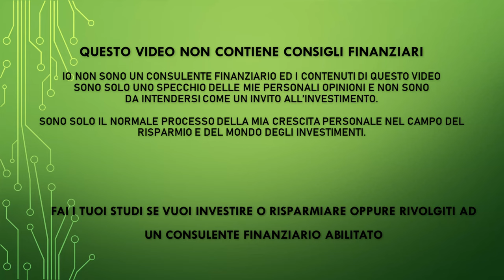IL MIGLIORE DIRIGENTE ITALIANO? La storia di chi ha cambiato l'Italia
Abbiamo avuto un grande dirigente d'azienda in passato. Amato negli states, ma quasi odiato qui in Italia. Ho letto recentemente una sua biografia, che mi ha colpito e che mi ha spinto ad approfondire una persona di cui avevo molto da pensare, ma solo per sentito dire. Dopo la biografia ho approfondito, e seppure con tutti i difetti che lui stesso si riconosceva, ho imparato moltissimo da questa lettura e da questo apporfondimento. E purtroppo su quanto i pionieri siano a volte bistrattati. Parliamo di Sergio Marchionne.

✅ Se voleste acquistare la biografia che ho letto, ecco il

✅ EvenFi-Criptalia: EvenFi.com/iorisparmio